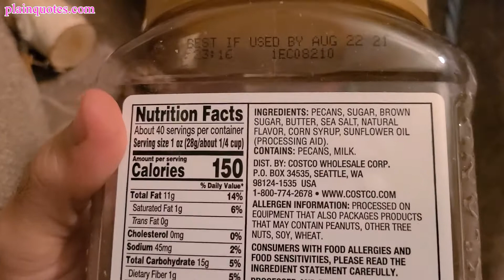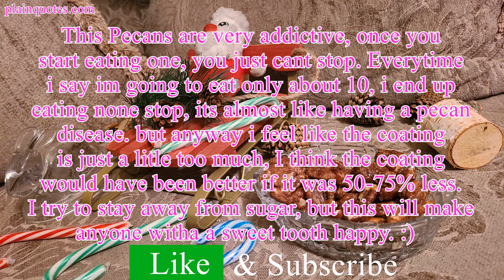Costco Kirkland Signature Praline Pecans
to sum this up in one word is addiction, once you start eating this you cant stop. I love this a lot its almost like eating candy, but I wish the coating was 50-75% less because I feel like its way too sweet. it is absolutely delicious, at the same time anyone will love this. So if you plan on giving this as a gift it is perfection, but beware it does come with a sweet tooth. :)